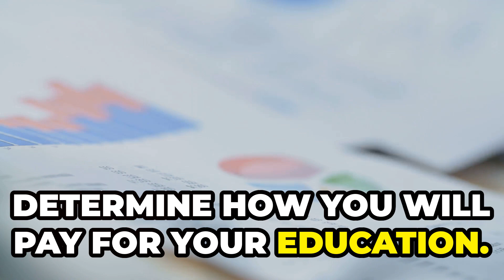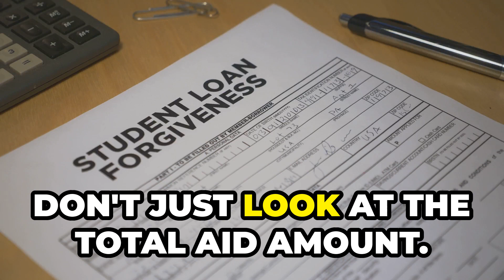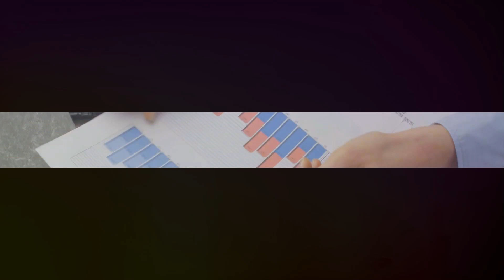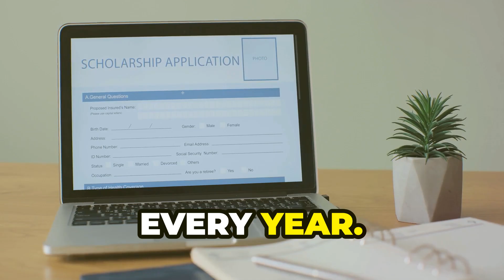Mastering Financial Aid A Smart Guide to Award Letters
This video shares tips to help you evaluate award letters and make the best financial choice for college.
Make sure your financial aid award all parts of the award such as tuition and fees, housing and food, books and supplies, personal expenses and transportation.

Review your aid carefully for self aid - loans and work study and gift aid - scholarships and grants.